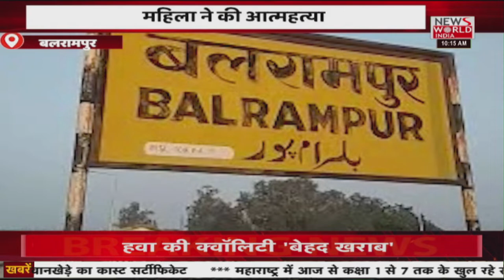News World India Live : उत्तर प्रदेश की खबरें | Latest News | Hindi News | Breaking News